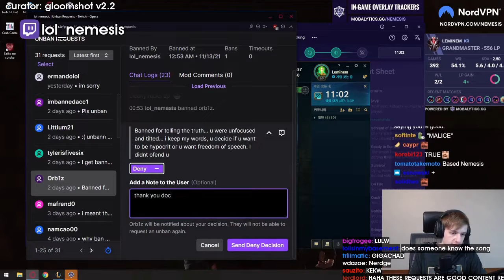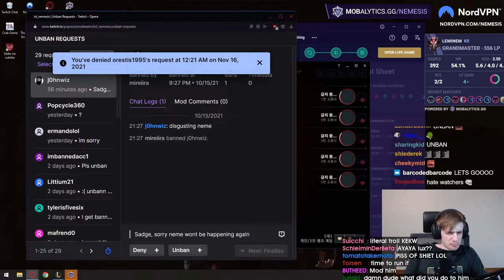1 GAME FROM CHALLENGER | Daily League of Legends Highlights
- every morning at 5AM-8AM PST, posts new timestamped highlights of previous day:
 - attributes/reports

Timestamps:

00:00 1 Game from Challenger
[#1] loltyler1 clipped by red33176ytv

01:00 The epic tahm kench save
[#2] Composites clipped by None

01:14 This is my warmup
[#3] Composites clipped by None

01:31 HUANFENG
[#4] munchables clipped by pchhana85

02:08 WTF was that
[#5] Erubin clipped by None

02:30 OMEGALUL
[#6] loltyler1 clipped by xyzdanny

02:58 1 WIN NEEDED FOR CHALL (40 MINS LEFT)
[#7] johnnyfasttv clipped by christiankainee

03:27 Insane drake fight
[#8] Composites clipped by None

04:00 1600 true damage = 1 auto
[#9] v1ll3m clipped by v1ll3m

04:15 clown fiesta
[#10] Gohch clipped by None

04:36
[#11] bang clipped by enigma0777

04:58 KC NEMESIS
[#12] lol_nemesis clipped by sanjister

05:30 KC Nemesis ?
[#13] lol_nemesis clipped by yassss

05:47 karasmai clip
[#14] karasmai clipped by gloomshot v2.2

06:32 sneakylol clip
[#15] sneakylol clipped by gloomshot v2.2

07:26 tfblade clip
[#16] tfblade clipped by gloomshot v2.2

08:28 FF mald
[#17] tfblade clipped by rish332

08:47 froggen clip
[#18] froggen clipped by gloomshot v2.2

09:42 munchables clip
[#19] munchables clipped by gloomshot v2.2

10:36 ipav999 clip
[#20] ipav999 clipped by gloomshot v2.2

11:27 ikeepittaco clip
[#21] ikeepittaco clipped by gloomshot v2.2

12:22 lol_nemesis clip
[#22] lol_nemesis clipped by gloomshot v2.2

=== CLIP SUBMISSION ===
NOTE: If you are a League of Legends content creator and don't want your videos to be promoted on Gloomshot, just shoot me a message (email (joseph[at]gloomshot[dot]com) is best) and I'll edit the algorithm to blacklist your stream.

Hi, I'm Joseph and this is Gloomshot: League of Legends, a curation bot that automatically compiles the best moments of the best League of Legends streams. To find out more, I did an interview here that goes over the bot

{GAME_DESCRIPTION}